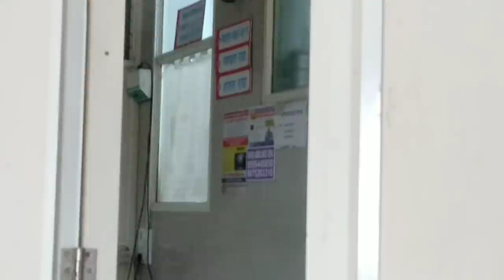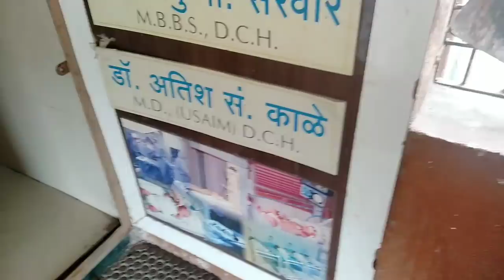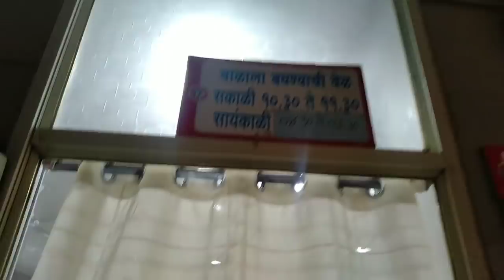बाळाची तब्बेत ठिक आहे | Finally घरी आलो|दुसऱ्या Hospital मधून पण discharge भेटला |priyankashelkevlog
Hospital vlog
discharge vlog
vlog in marathi
marathi vlogger
priyanka shelke blog

phone for vlogging
sony youtube camera
best camera phone for vlogging
blogger and vlogger
vlogging phone
youtuber vlog camera
vlogging camera that youtubers use
xiaomi vlog camera
travel vlog camera
creating a vlog
best phone for blogging